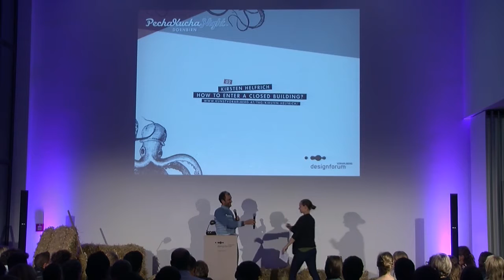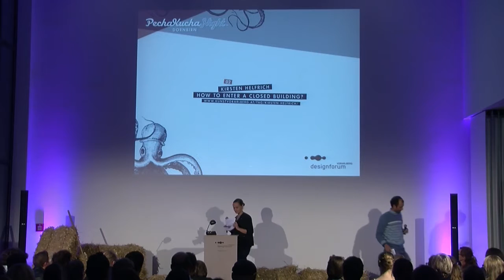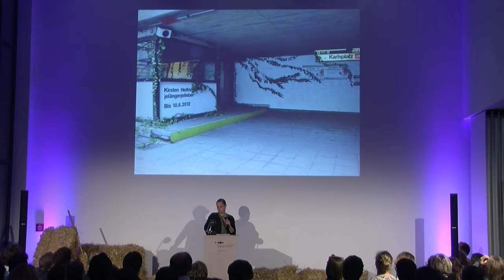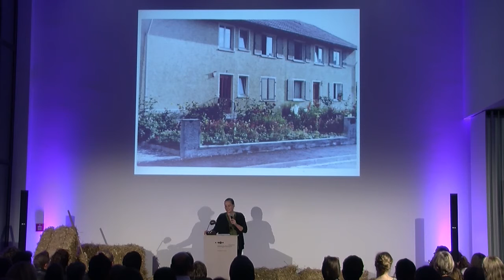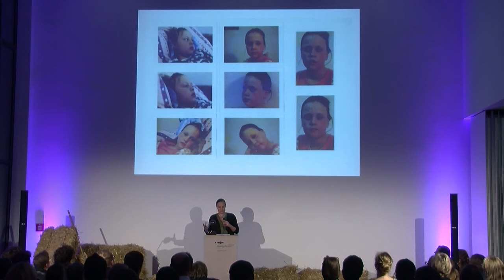Kirsten Helfrich @ PechaKucha Night vol.8 in Dornbirn im designforum Vorarlberg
HOW TO ENTER A CLOSED BUILDING?